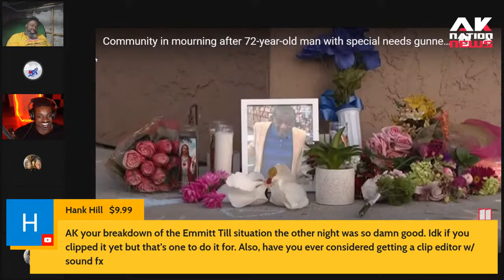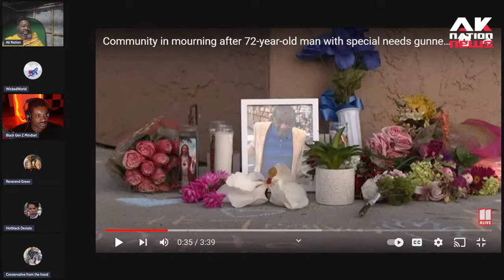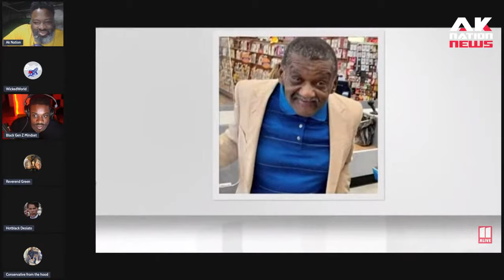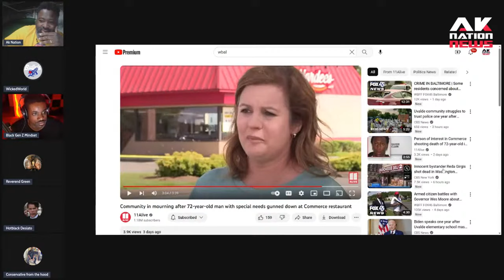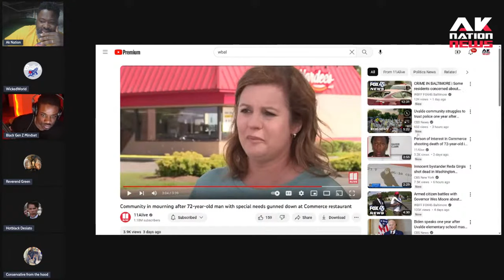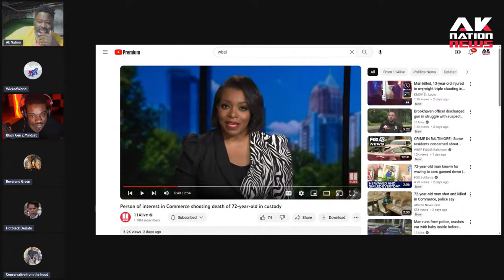The childish reason a thug killed a 72-year old special needs man who was his local Hardees mascot.